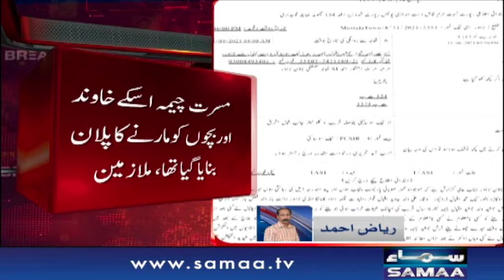PTI leader Musarrat cheema kay bachon ko zehar kisne diya - Breaking news | SAMAA TV